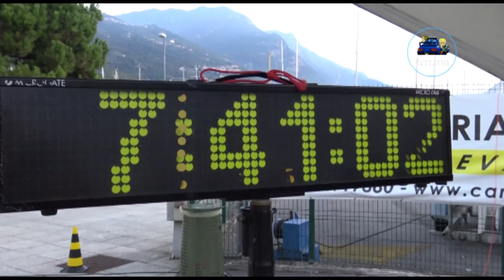CLIP 8°Rally del Sebino 2019 Tirelli-Ranno by Ferrario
I migliori passaggi esterni dell'equipaggio Tirelli-Ranno su Peugeot 208 R2B durante il 8°Rally del Sebino 2019.